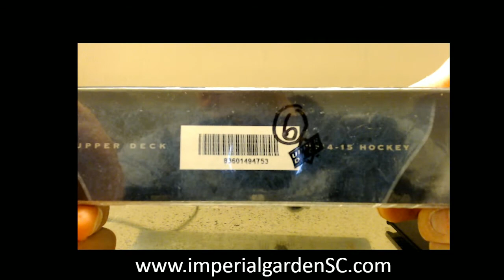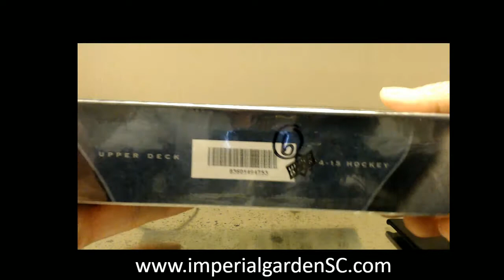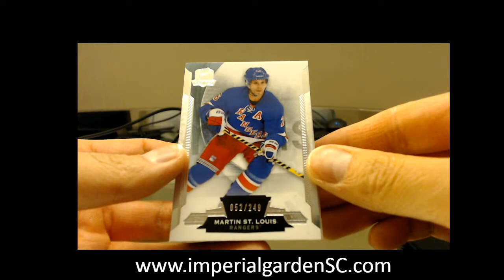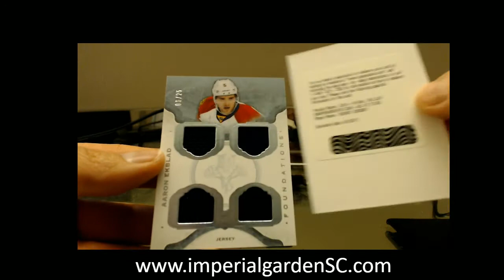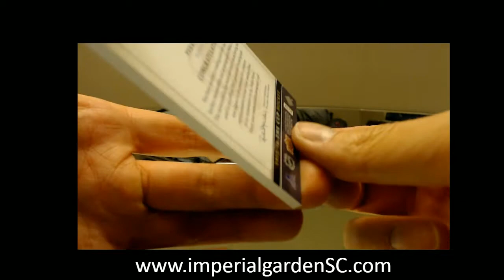SINGLE BREAK #1710: 14-15 UPPER DECK THE CUP (EXQUISITE) NHL HOCKEY BOX7